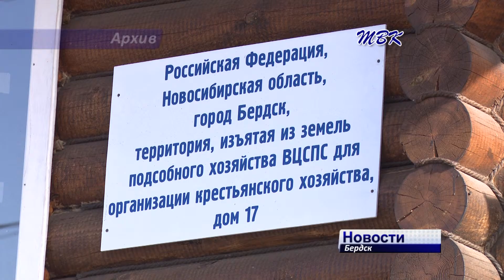Добились смены адреса, состоящего из 15 слов, жители бердского микрорайона